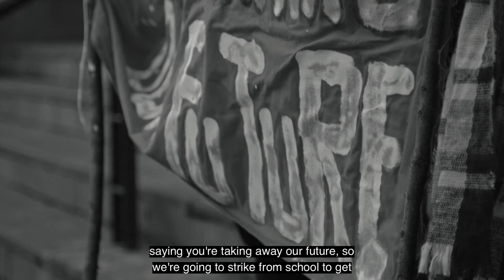Discover our stories - Saoirse Exton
Limerick’s progressive mindset and passion are creating a city with an eye on the future. Discover Saoirse’s story.